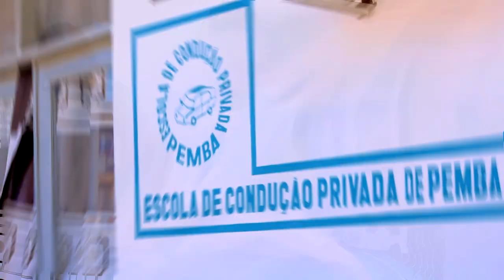Niga Poison -Papa Yassin- (Oficial Video) By AP Films